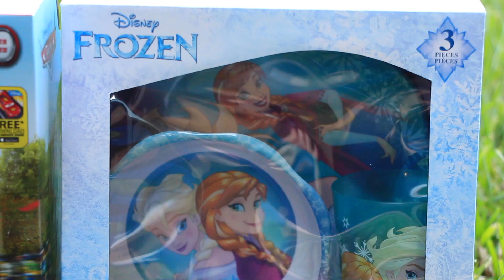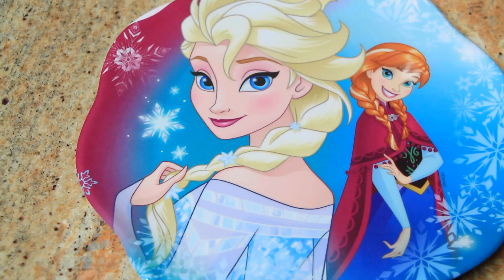SET PARA COMER DE FROZEN, PAW PATROL Y CARS l KIDS MEALTIME SET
¡Bienvenidos al canal oficial de los Primos Celis!